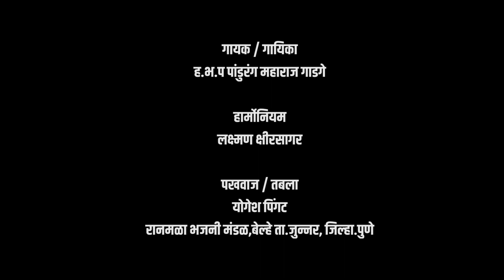अरे कृष्णा अरे कान्हा वेड तुझे मला लागले रे कान्हा | ह.भ.प पांडुरंग महाराज गाडगे | Yogiraj Bhakti